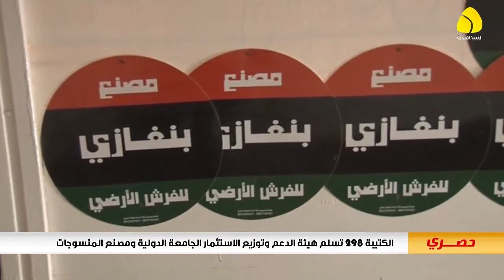حصري // الكتيبة 298 تسلم هيئة الدعم وتوزيع الاستثمار الجامعة الدولية ومصنع المنسوجات